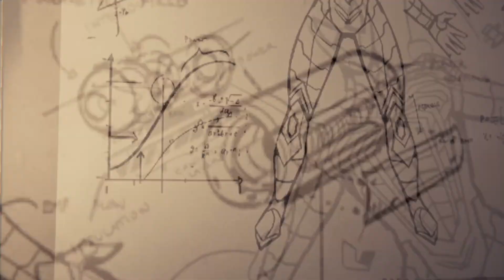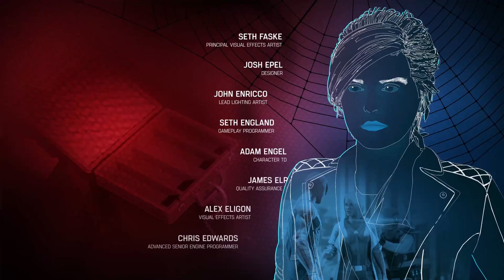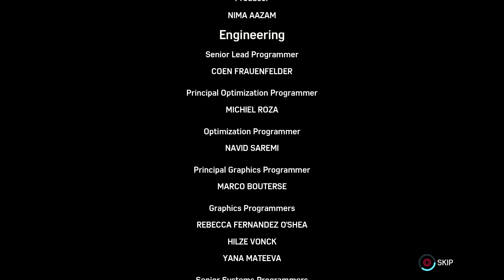Comes Great Responsibility! | Spider-Man | Finale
Saving the city with costs... No matter what, I'll always be SPIDER-MAN!

Outro:
Thumbnail Info
Art Made By - Me